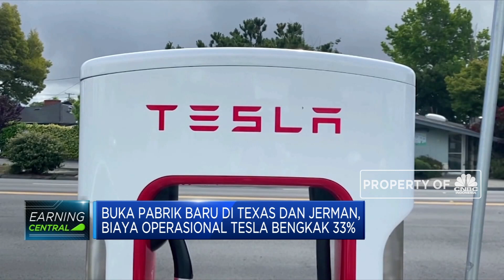Mantap! Tesla Cuan 5 Kuartal Beruntun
Berita Lainnya: Setan Merah Berdarah! Rugi Rp 441 M, Utang Bengkak ke Rp 9 T

Pabrikan mobil listrik Tesla berhasil cuan lima kuartal berturut. Di kuartal tiga ini profit Tesla bahkan memecahkan rekor yakni USD 331 juta. Dalam rilis kinerja keuangan periode ini Tesla membukukan total pendapatan sebesar USD 8,77 miliar atau berada di atas ramalan analis yang memprediksi pendapatannya di angka USD 8,36 miliar.

Selengkapmya dalam program Squawk Box CNBC Indonesia (Kamis, 22/10/2020) berikut ini.